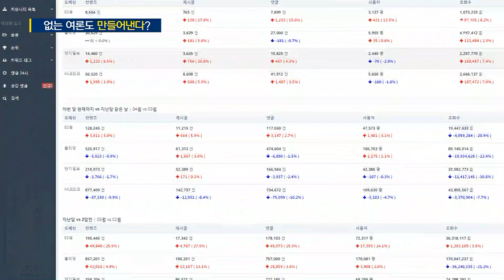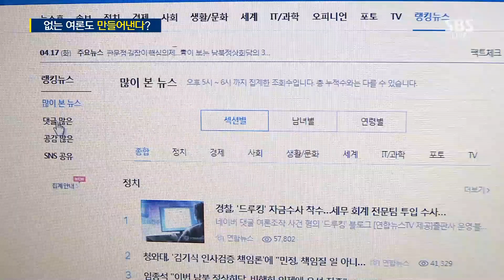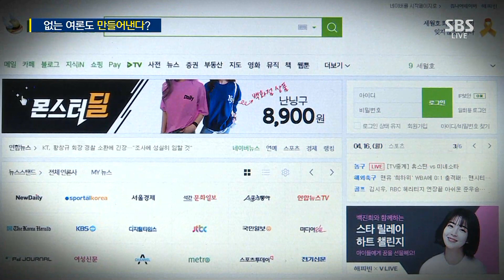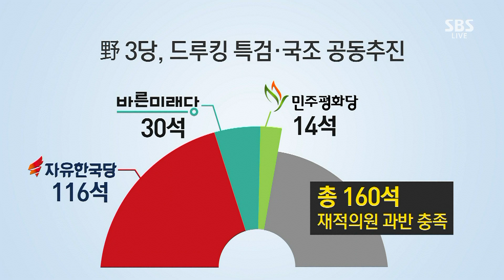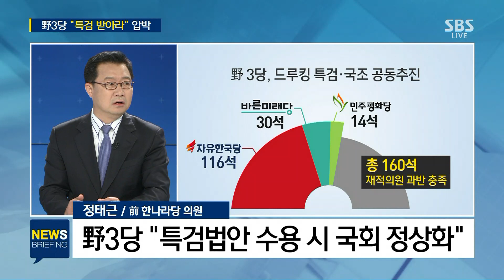없는 여론도 만든다?…'네이버 댓글' 살펴보니 / SBS / 주영진의 뉴스브리핑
● 댓글여론, 극소수가 주도?
● 與·野 '드루킹 특검' 강경 대치